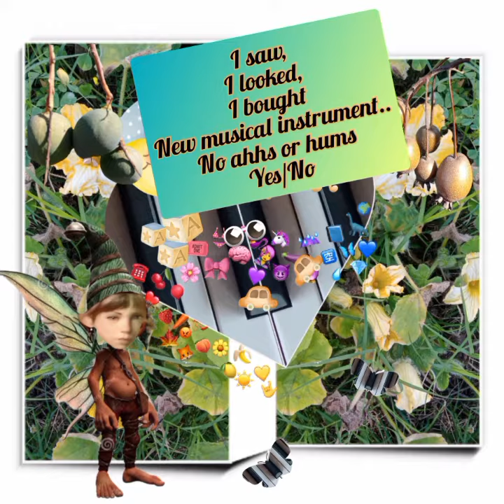What a world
Inspiration

@2023 isw music